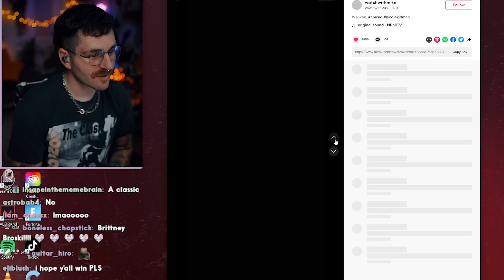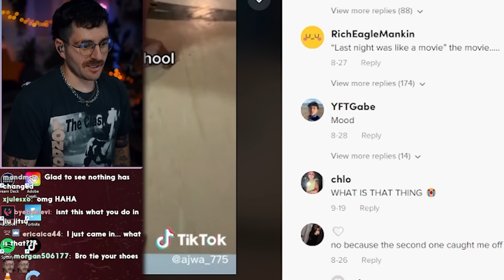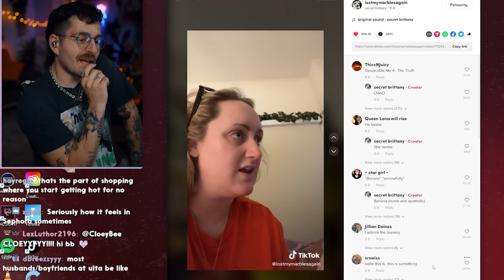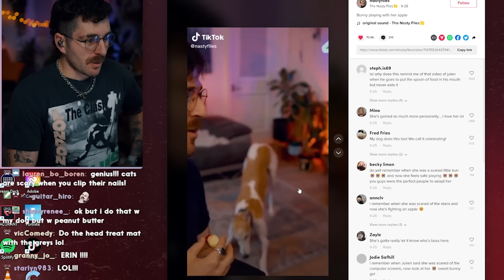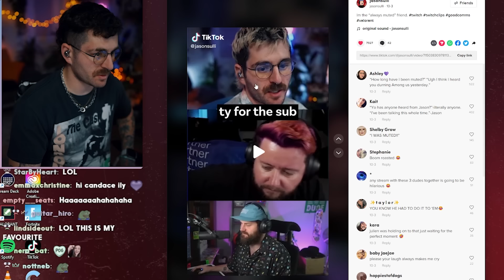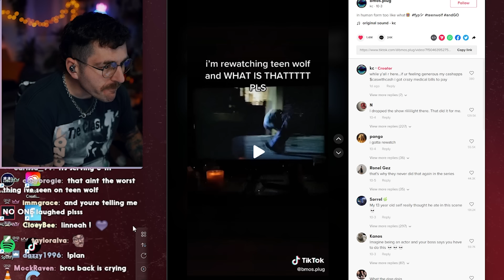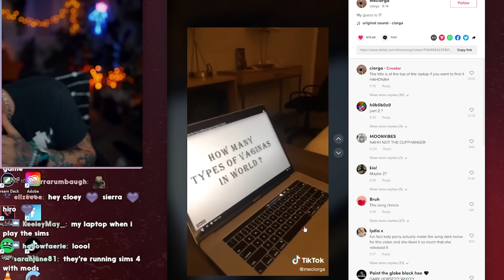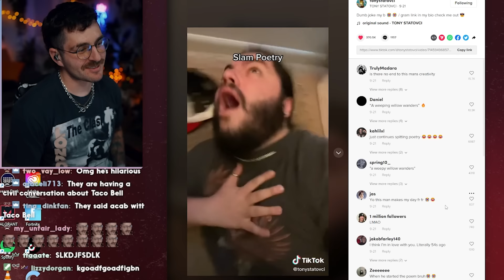showing you my tiktok likes pt. 2